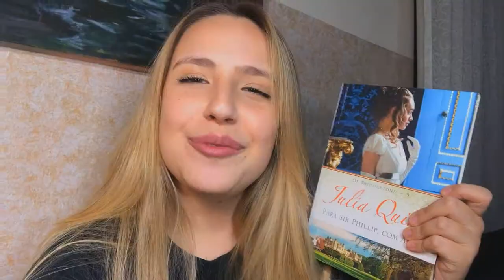VLOG DE LEITURA: Lendo Para Sir Phillip, Com Amor - Os Bridgertons de Julia Quinn (Com Spoilers)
VIU
O vídeo de hoje é mais um Vlog de Leitura, Lendo pela primeira vez o livro Para Sir Phillip, Com amor o quinto livro da série OsBridgertons de JuliaQuinn! Esse é o livro da Eloise e espeto que gostem do Vlog de Leitura!